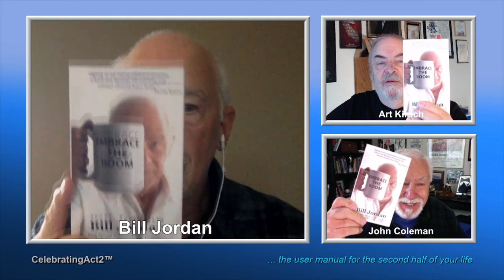Bill Jordan: Bill's Practice #13- Keep It Simple!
Our friend and Baby-Boomer Philosopher, Bill Jordan, reminds us of one of his best practices for living and enjoying life...Keep it Simple --and he explains in his unique style why it's such good advice!